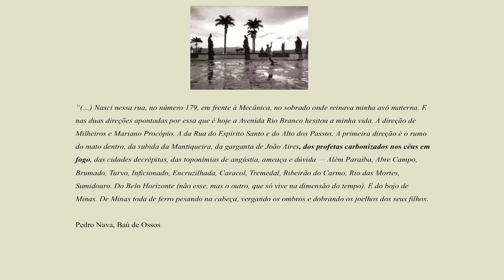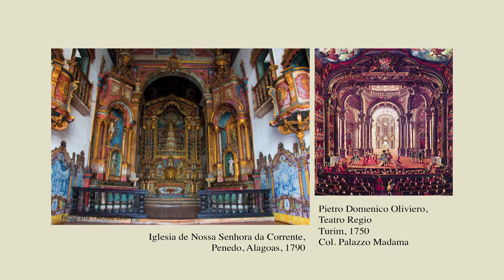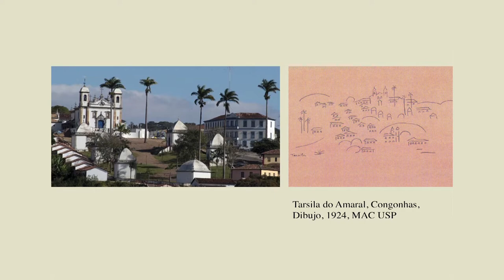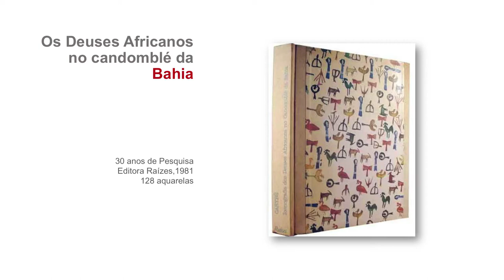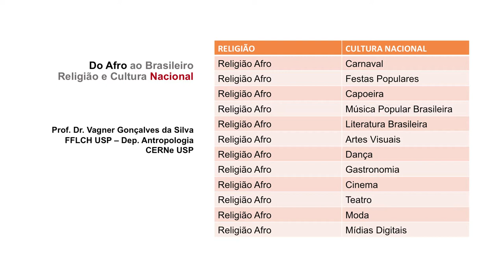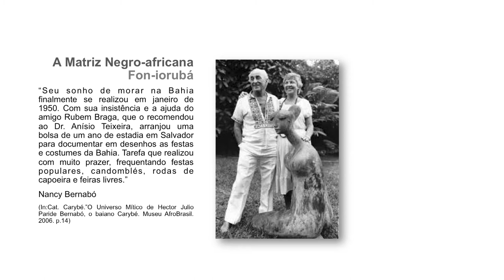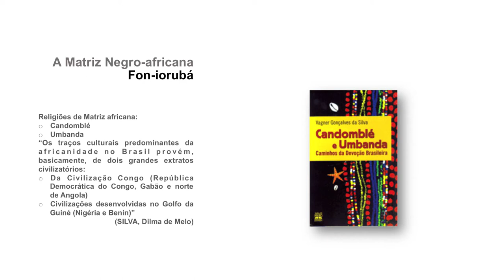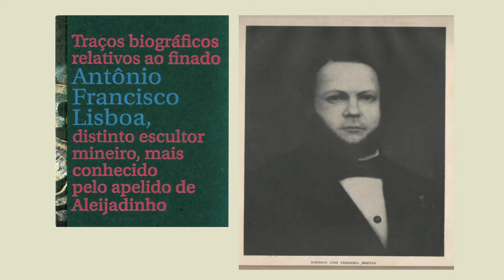MASP Professores | Arte Afro-Brasileira e Afro-Americana: criação e resistência | 14.4.2018 (manhã)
O ano das Histórias afro atlânticas no MASP concentra exposições monográficas de artistas cuja obra é atravessada pelos debates raciais. Individualmente, a obra de cada artista desse panorama constitui discursos, ora de reprodução, ora de resistência frente às violências que estruturaram as sociedades ocidentais ao longo da modernidade. Em seu conjunto, elas ajudam a construir um amplo panorama de abordagens, em diferentes períodos históricos, territórios e linguagens artísticas, sobre os fluxos e refluxos das diásporas entre as costas da África, Brasil, Caribe e sul dos Estados Unidos.

O segundo MASP Professores: encontros sobre arte, educação e esfera pública do ano reúne apresentações sobre a obra de Aleijadinho, atualmente em exposição no MASP, e de Melvin Edwards, artista americano com exposição prevista para agosto de 2018. Além disso, será debatida a interlocução entre arte e religião no chamado “período de reafricanização da Bahia”, em 1950. O encontro pretende apresentar diferentes referências artísticas e dimensionar o caráter de criação e resistência por trás de cada conjunto artístico contemplado.

Participantes:

André Luiz Tavares Pereira, Juliana dos Santos, Marcelo Mendez Chaves, Pedro Neto e Renata Bittencourt.